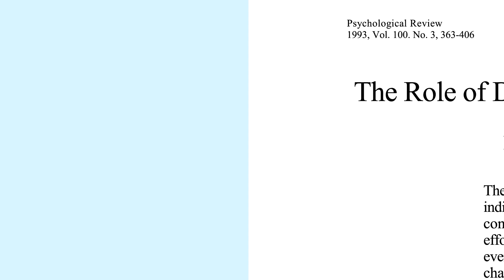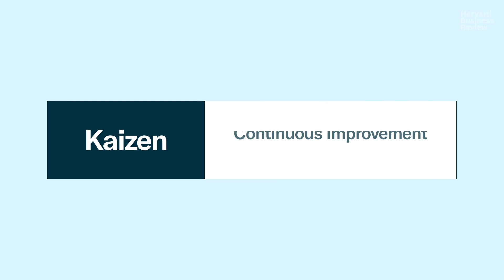The Five T's of Great Coaches - Part 3: Training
There’s a huge, important difference between rote repetition and deliberate practice. New installments coming in June and July.

00:00 Training is more important than what happens on the field.
00:37 Deliberate practice and kaizen
02:05 Focusing on individuals
02:32 Also important: Mental and emotional training
03:12 Putting this into a business context

Hosted by Ranjay Gulati, the Paul R. Lawrence MBA Class of 1942 Professor of Business Administration at Harvard Business School and author of "Deep Purpose: The Heart and Soul of High-Performance Companies".